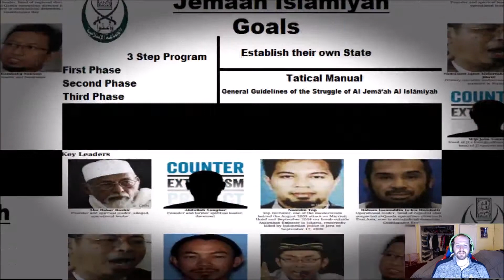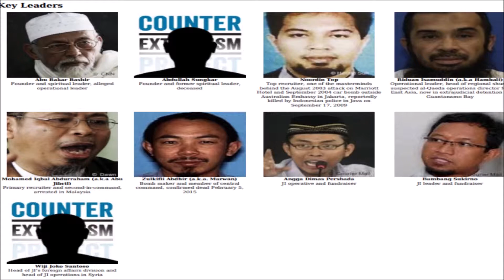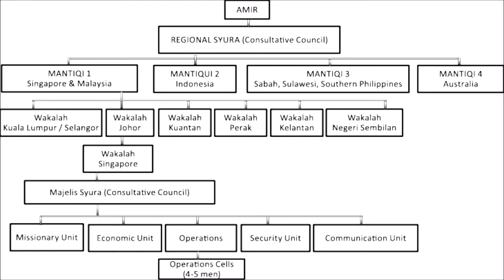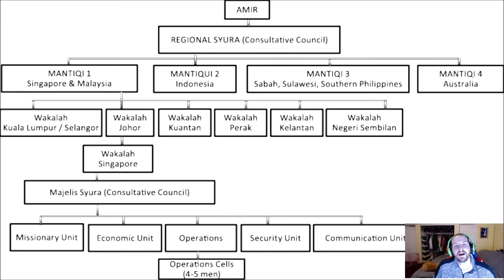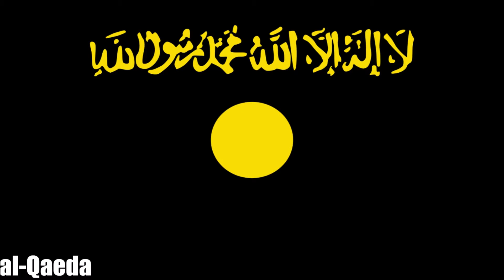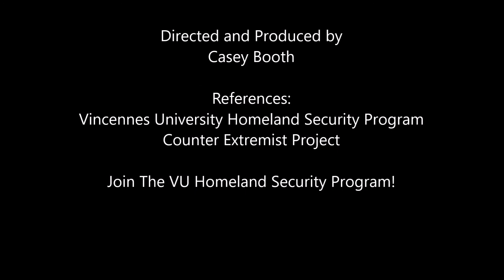Jemaah Islamiyah |Terrorism Tuesday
Jemaah Islamiyah is not the biggest terrorist organization in the world, but they have left a deadly scar in Oceania.  I will discuss this in detail from their hierarchy, logistics, recruitment, and more.